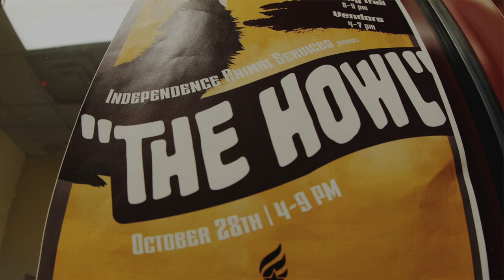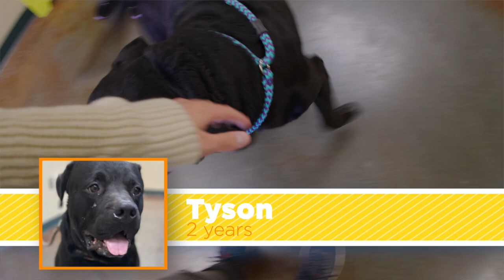Join us for "The Howl" | Independence, Missouri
Independence Animal Services presents: The Howl! There will be candy, games, prizes, costumes, booths, and a haunted trail that will have you howling!

Entrance is free and many free activities will be available such as carnival games, spooky story time, crafts, and much more! Donations are encouraged to help our furry friends here at the shelter as well.

Costume contests and a pumpkin carving contest will be hosted throughout the night!

The carnival games will be available from 4:00 p.m. until 6:00 p.m., and vendors will be available to meet, and trick-or-treat from, from 4:00 p.m. until 7:00 p.m.! The haunted trail will run from 6:00 p.m. until 9:00 p.m. - we are encouraging families to bring flashlights with them as it gets quite dark!

While we want to support all of our furry friends this October - no pets will be permitted to attend the event.